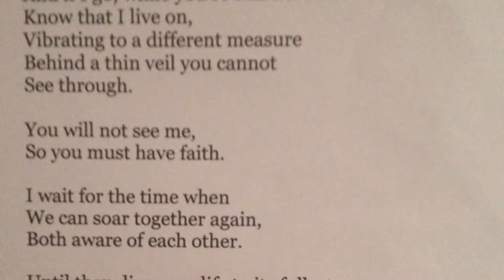Raven Amanda Mednick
RealConvo is about have a Real Conversation on Mental Health and Suicide Prevention.   Discussing way to Bring Hope to those Affected by Suicide and Mental Health.  We Together will Change the Stigma of Mental Health and create a culture were all people with know that they are not alone and we are here to listen and help.